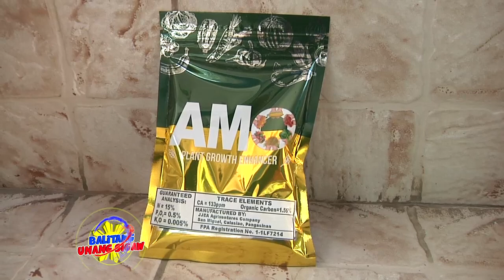Higit 400 magsasaka, nakatanggap ng soil ameliorants mula sa OPA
Tumanggap ng mga soil ameliorants ang 486 na mga magsasakang Novo Ecijano mula sa Office of the Provincial Agriculturist, kahapon, June 23, 2020.

Sa panayam kay Provincial Agriculturist Bernardo Valdez ay sinabi nitong sa tagal ng panahon sa pagbubungkal ng lupa ay maraming sustansya ang nawawala na dahilan ng pagbaba ng ani sa bukid.

Aniya, ang mga ipinamahaging soil micro nutrients na ito ay makatutulong para sa paglaki ng ani at kita ng mga magsasaka, at matutulungang mapanumbalik ang ganda at taba ng lupa.

Kabilang sa mga soil improver na ito ang BioZome na may iba’t ibang micro nutrients at kumpletong soil conditioner para sa mga gulay, mais at palay.

Masusuri naman kung maasim na ang lupa sa pamamagitan ng paggamit ng Verno at maibabalik nito ang dating sigla ng lupa, habang ang Amo na isang foliar fertilizer ay makatutulong upang mas maparami ang ani ng mga magsasaka.

Patuloy naman ani Valdez ang pamahalaang panlalawigan sa pagsusumikap na makapagbaba ng tulong sa mga magsasakang Novo Ecijano kaya hiniling nito ang walang sawang pagsuporta ng mga ito sa bawat programang inilulunsad ng kapitolyo.

Sa kanyang mensahe ay sinabi naman ni Governor Oyie na ang lupa ay parang mga tao din na kinakailangang alagaan at pagmalasakitan dahil ito ay maaaring ipamana sa mga anak upang patuloy na makapagbigay ng pagkain sa hapag ng bawat pamilyang Pilipino.

Ayon sa gobernador, sa gitna ng pandemya kung saan ipinagbawal ang paglabas at nang magsara ang tarangkahan ng mga bansang pinag-aangkatan ng mga bigas ay napatunayan ang kahalagahan ng mga magsasakang Pilipino na nagsalba sa bansa. – Ulat ni Jovelyn Astrero